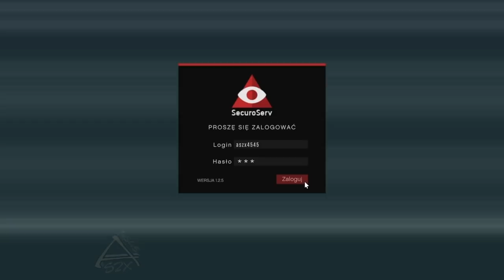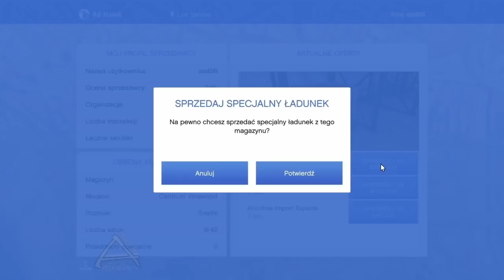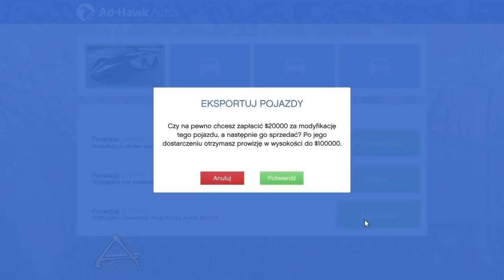LEGALNA KASA DUŻY ZAROBEK GTAV ONLINE 1.43